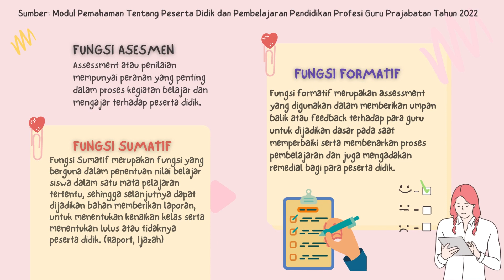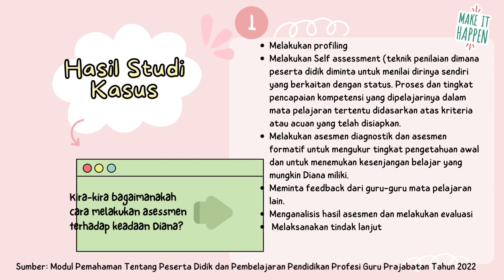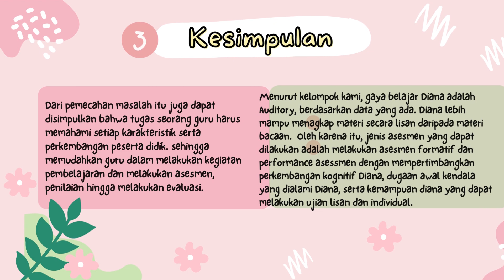LMS Ruang Kolaborasi Pemahaman Peserta Didik Topik 5 "Assesment"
Tugas LMS Ruang Kolaborasi Pemahaman Peserta Didik Topik 5 "Assesment"